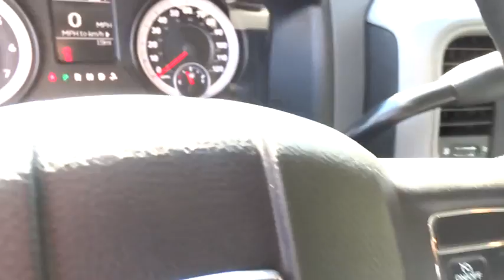2014 Ram 1500 Columbus, Lancaster, Central Ohio, Newark, Athens, OH C25776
2014 Ram 1500

2840 N. Columbus St.